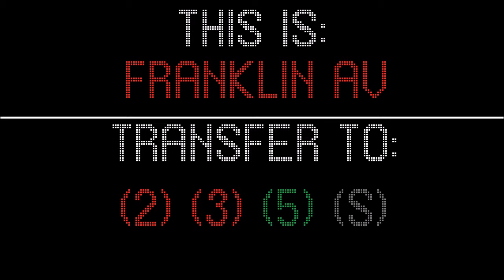New Lots Av-Bound (4) Express Train Announcements